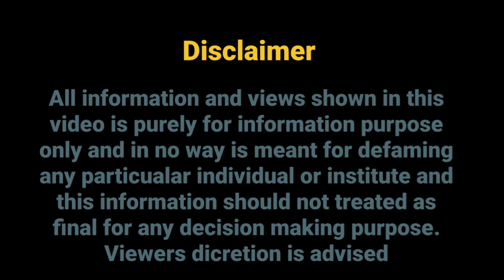Tit college vs Sirt college 2023 | Tit college vs sirt PLACEMENT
Hey Guys!

Some other videos you'd like to watch:

How to choose a Career |Apna talent ko kaise pehchane | Best career Guidance & advice by A Shandilya

How to choose best college | How to choose a good Engineering College | Tips for Choosing ur College

Tips to Select the best Engineering branch | how to choose the Best Engineering Branch | Top Branch

Sirt bhopal
Tit bhopal
Sirt college bhopal
Tit college bhopal
Sirt vs tit
Sirt college vs tit college
Sirt bhopal fees
Tit bhopal fees
Sirt PLACEMENT
Tit placement
Tit highest package
Who is best sirt and tit
Sirt tit main which is best
Tit vs sirt palcment 2023
tit bhopal engineering college
tit bhopal review
tit bhopal campus tour
tit bhopal hostel
Sirt cse placements
Sirt vs sistec
tit bhopal placement 2023
Sirt college placement vs tit college placement
Sagar college bs tit college bhopal
Tit vs sirt palcment 2022
Sirt college placement vs tit college placment